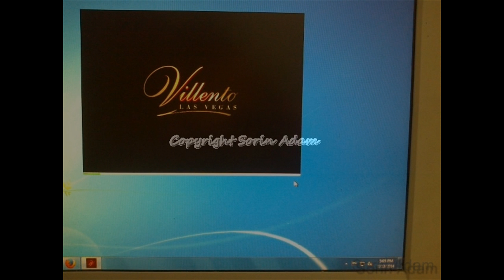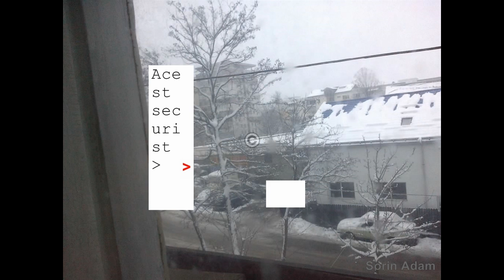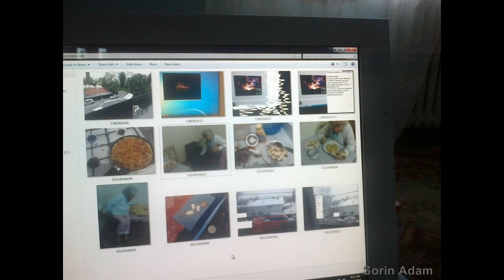Super Hit_Geologist Sorin Adam / Poet (04 12 2014)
Super. HIT(!)